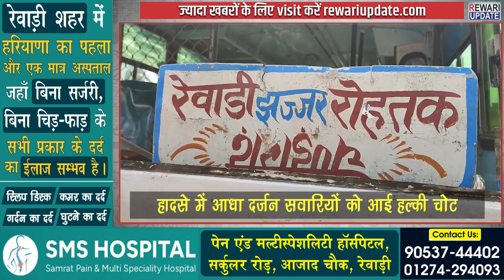हरियाणा रोडवेज क्रेन के हुक में अटकी, हुआ हादसा | latest Rewari News Updates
रेवाड़ी में चलती हरियाणा रोडवेज की बस एक क्रेन के हुक में अटकने से दुर्घटनाग्रस्त हो गई. इस हादसे में आधा दर्जन यात्री घायल हो गए. गनीमत ये रही कि यात्रियों को हल्की चोट आई है, जिनमें से एक महिला को ट्रोमा सेंटर में भर्ती कराया गया है.
बता दें कि झज्जर डिपो को हरियाणा रोडवेज बस सुबह रेवाड़ी से झज्जर के लिए निकली थी. जैसे ही रोडवेज की ये बस रेवाड़ी शहर के झज्जर रोड़ फ़्लाइओवर से निचे उतरी तभी फ़्लाइओवर के निचे की साइड से आ रही क्रेन से रोडवेज टकरा गई. बस क्रेन के आगे के हिस्से में बने हुक में अटक गई. जिसके कारन हादसा हो गया. हादसे के बाद तुरंत घायल को ट्रोमा सेंटर में भर्ती कराया गया. सुचना के बाद मौके पर पहुंची पुलिस मामले की जाँच कर रही है.

Boya Mic for Vlog, Video, YouTube for Smartphones
Prolite Tripod for Camera & Mobile
Digitek Wireless Microphone & Receiver with Type C

latest hindi news rewari update
रेवाड़ी न्यूज
रेवाड़ी न्यूज अपडेट